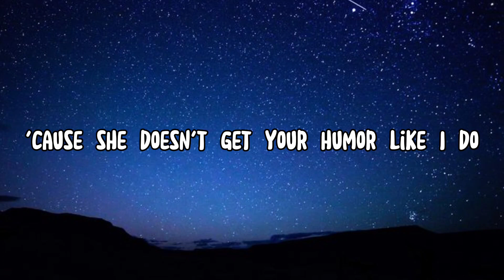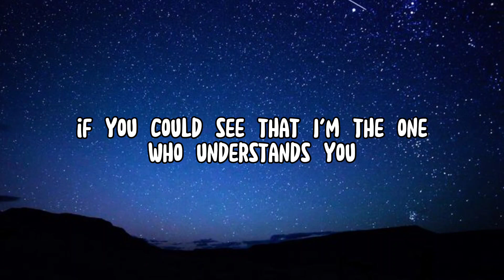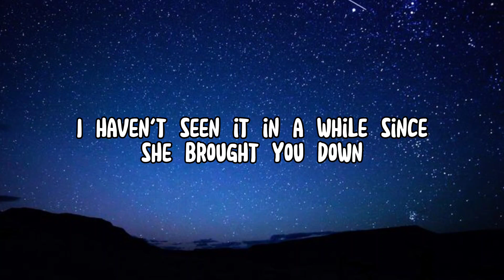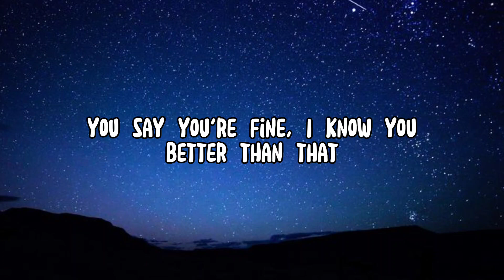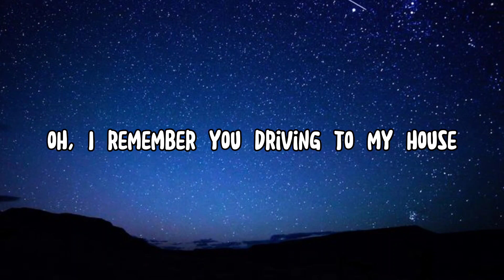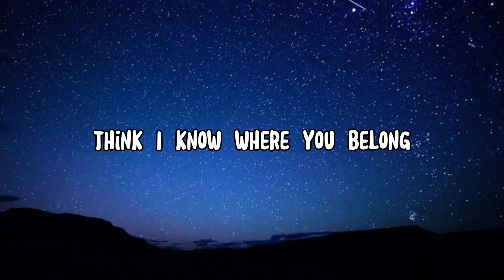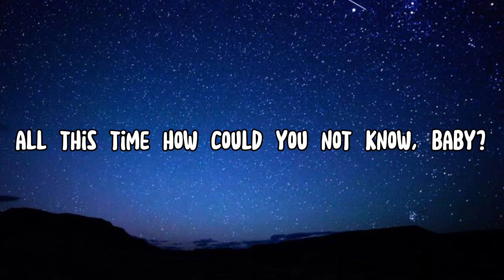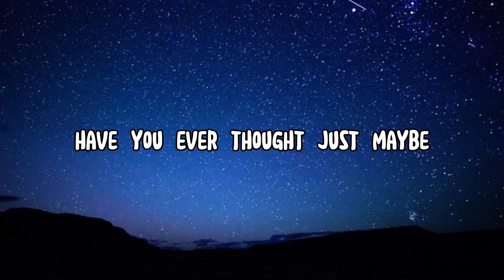Taylor Swift - You Belong With Me (Lyrics)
🎤 Lyrics :
she'll never know your story like I do